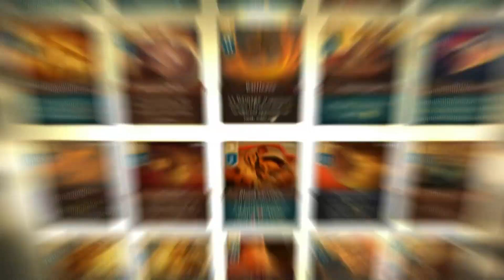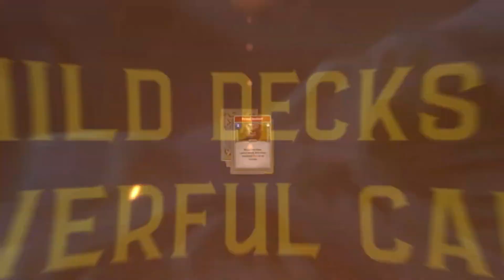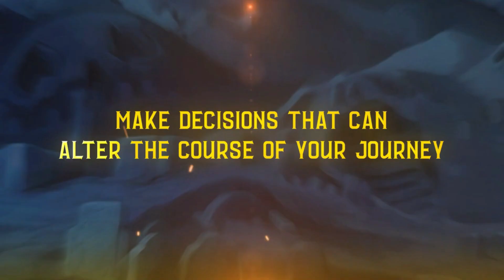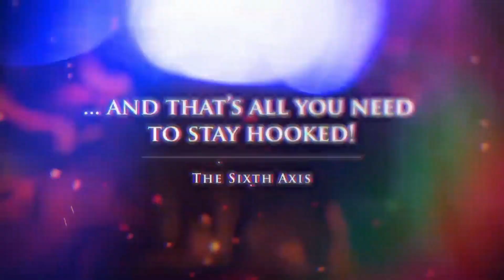10 + 1 roguelikes like Slay The Spire | Released Games | Trailers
Did you love Slay the Spire? Then in this video, you will surely find some games inspired by the title of Mega Crit Games. Let's start with 10 + 1 roguelike games like Slay the Spire already available except for 2 games.

A deck-building roguelite RPG set in a dark and tormented world. Assemble your party and use your cards to survive, fight and build your way through a dark maze of monsters orchestrated by an evil mastermind. Your choices will lead you to judgment.

Against The Moon
Against The Moon is a turn-based strategy where chthonic monsters will challenge your tactical skills. Lead a squad of superhumans in a desperate attempt to save humanity's last stronghold, the intelligent city of Arx.

Banners of Ruin
Assemble your party. Answer the call. Win the war. Build a deck and fight a series of turn-based combats with up to 6 party characters through the city of Dawn's Point. Each character can unlock a set of unique cards and abilities that can augment your deck in powerful, exciting ways.

Cardaclysm
Face the Four Horsemen of the Apocalypse in epic card battles! Cardaclysm: Shards of the Four is a procedurally generated collectible card game mixed with action RPG elements. Collect creature and spell cards throughout your journey and unleash their power if anyone opposes you!

Deck Of Ashes
Deck of Ashes is an adventure game with tactical card combat. One character at a time, lead the cast of antiheroes on a quest for redemption. Explore the cursed fantasy world and hunt down powerful cards. Forge a unique Battle Deck, and crush your foes! Can you rid the world of the Ash Curse?

Gordian Quest
An epic RPG inspired by old-school classics like Ultima and Wizardry, using modern gaming concepts like deckbuilding and turn-based strategic combat. Lead and nurture parties of heroes. Forge bonds and discover new skills among them. Journey forth and unravel the ancient curses set upon your land.

Griftlands
Griftlands is a deck-building roguelite where you negotiate, fight, steal or otherwise persuade others to get your way. Every decision is important, be it the jobs you take, the friends you make, or the cards you collect.

Knock on the Coffin Lid
Help the main character, that has risen from the kingdom of dead, return home and fulfill his destiny. Unravel the tangle of plot intricacies and the motives of the characters - or let fate lead you.

Monster Train
Monster Train is a strategic roguelike deck building game with a twist. Set on a train to hell, you’ll use tactical decision making to defend multiple vertical battlegrounds. With real time competitive multiplayer and endless replayability, Monster Train is always on time.

Tainted Grail
Conquer Avalon in a hardcore roguelike mode or unravel the mysteries of Guardian Menhirs in a narrative-driven open-world RPG – a bold reimagining of Arthurian legends. Explore, make tough choices, and live with their consequences... or fight your way through the hardships.

The Endless Wyrd
In this dice-based, deck-building, roguelike adventure, scavenge the Wyrd and escape the approaching Thing of the Dark.

- Epic Games Store Tag: TURN-BASED-LOVER